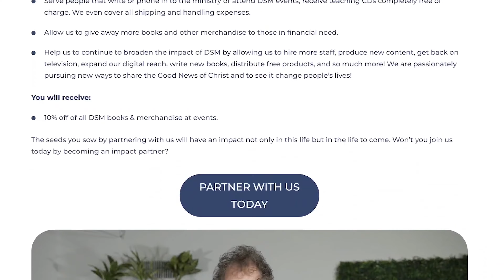CounterCulture | Rooted and Grounded | Episode 5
God is love. Duane Sheriff examines God's kind of love and how it looks different than the culture's definition of love. The holy spirit reveals God's love through the Spirit, the Cross, and the Word. Get rooted and grounded in God's kind of love.

Duane Sheriff is the founding pastor and senior elder of Victory Life, a multi-campus church in Oklahoma where he served as pastor for over 40 years. Duane is an author, apostolic teacher, conference speaker, Charis Bible College Instructor, Grace & Truth host, and a weekly host for Truth & Liberty. His humor and unique revelation of scripture present the Gospel with clarity and simplicity.